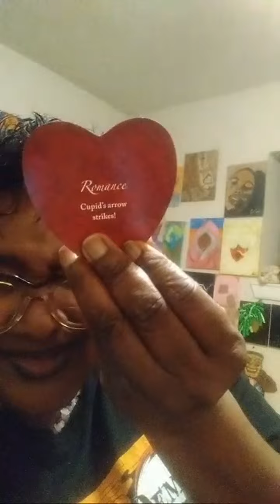Highlight: CANCER - from Part 2 " What Awaits U in LOVE "